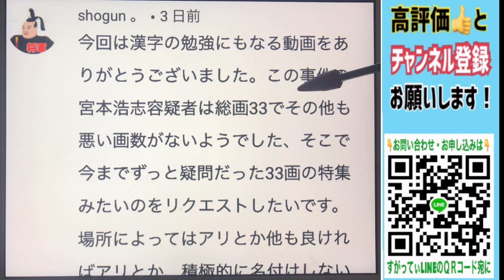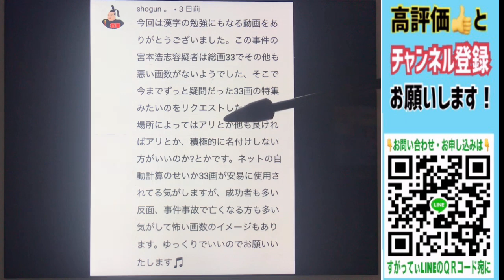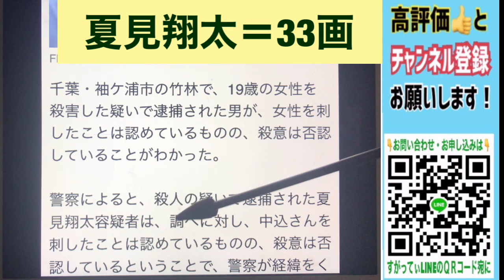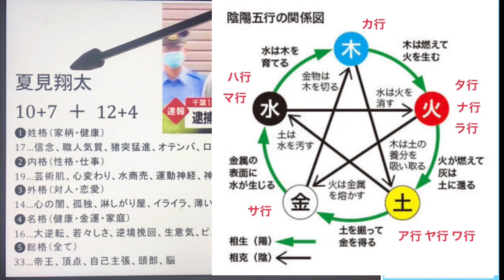【帝王数33画】大阪カラオケパブsaツ人事件と、袖ヶ浦19歳女性シ体遺棄事件★YouTube姓名判断-329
【帝王数33画】大阪カラオケパブsaツ人事件と、袖ヶ浦19歳女性死シ遺棄事件★YouTube姓名判断-329

コメント欄にて、ご質問や問い合わせを承ります。